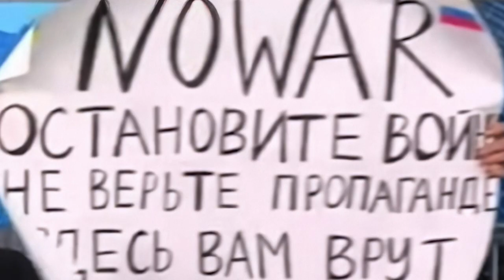UKRAINE KRIEG: Marina Owsjannikowa - Спасибі! - Danke! - Pls share! Thx!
A short mov about a great woman! Pls share! Thx! – UKRAINE: Marina Owsjannikowa - Спасибі! - DANKE! – Orgel (Impro) & Video @ Rainer Schulz 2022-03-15 - Kopfhörer empfohlen! Danke!

tagesschau.d 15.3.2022e: "Im russischen Staatsfernsehen hatte die Kriegsgegnerin (Marina Owsjannikowa, Марина Овсянникова) mit einem Plakat und lauten Rufen gegen den russischen Angriff auf die Ukraine protestiert. Die laufende Hauptnachrichtensendung wurde deshalb unterbrochen. Während der Live-Übertragung am Montag um 21.00 Uhr Moskauer Zeit (19.00 Uhr MEZ) sprang die Frau plötzlich hinter Nachrichtensprecherin Jekaterina Andrejewa ins Bild und hielt ein Schild mit der Aufschrift "Stoppt den Krieg. Glaubt der Propaganda nicht. Hier werdet ihr belogen" hoch. Dazu rief sie mehrmals laut: "Nein zum Krieg, Nein zum Krieg, Nein zum Krieg!"
SZ 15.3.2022: "Im Netz verbreitete sich ein zuvor aufgenommenes Video, in dem sie sagt, sie schäme sich dafür, jahrelang Kreml-Propaganda verbreitet zu haben. »Was in der Ukraine geschieht, ist ein Verbrechen.«"